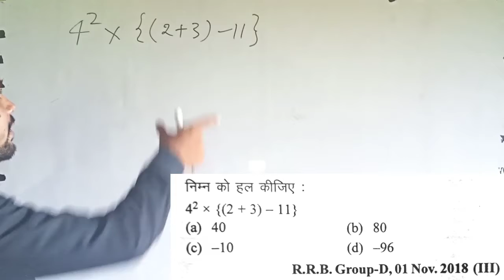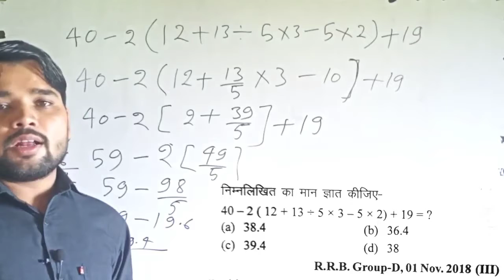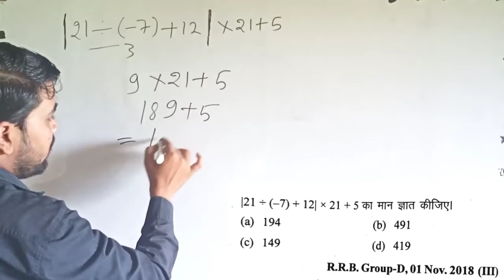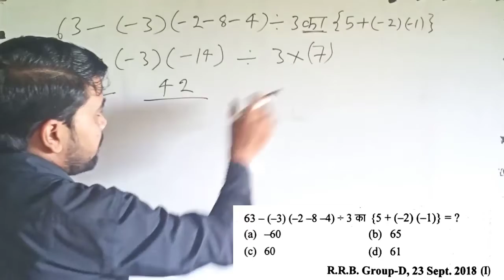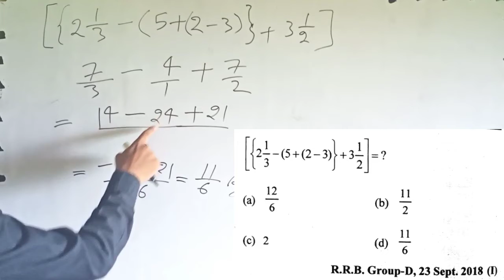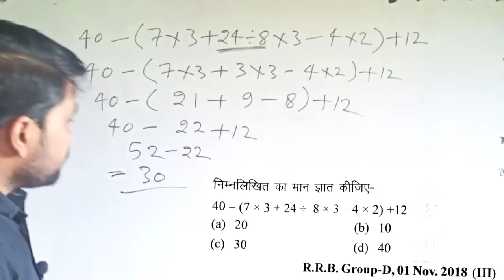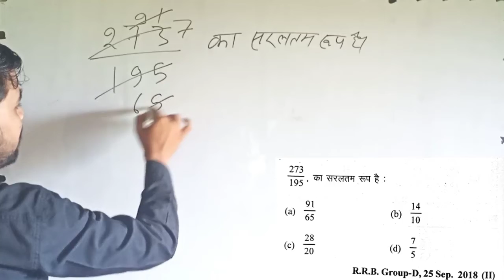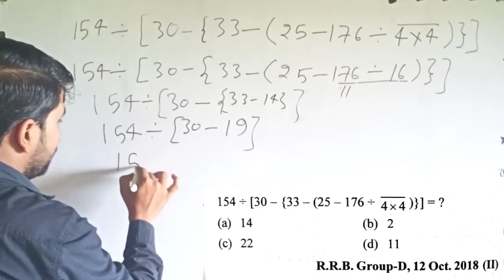RRB NTPC & Group D || 2018 में पूछा गया प्रश्न || Simplification (सरलीकरण ) 10, By-I.D.Sir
Time Table.. RRB NTPC & Group D
Maths 7:00 am
Reasoning 9:00am